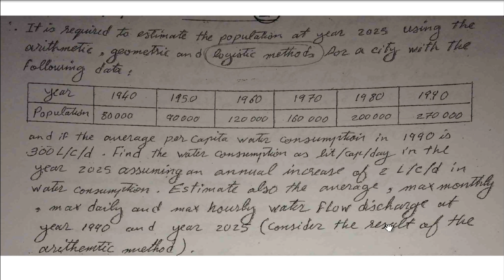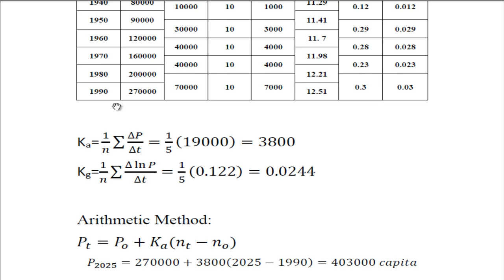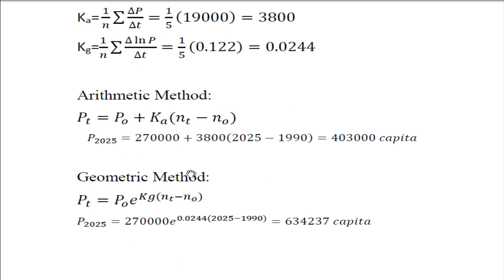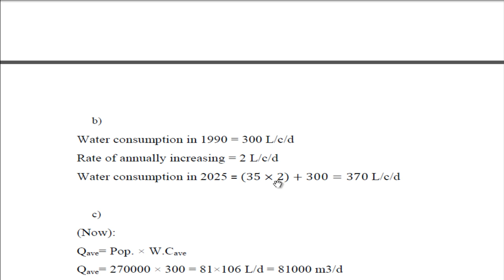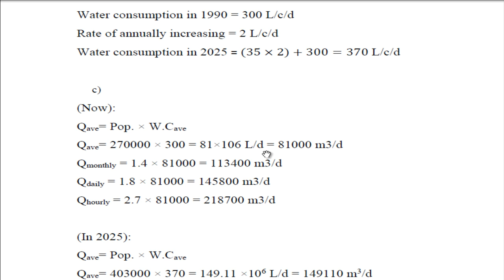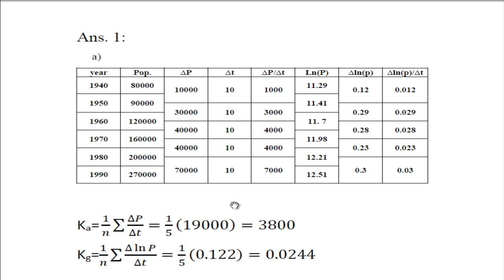الواجب الثاني السؤال الأول